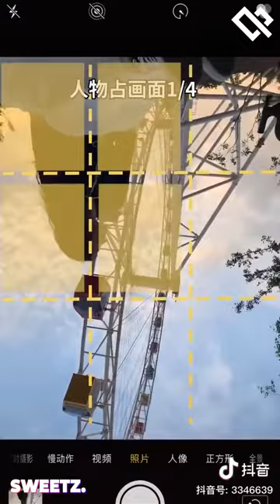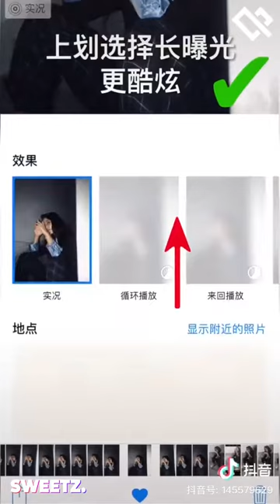Mejores Tik Tok / Douyin de Asiáticas S03 EP. 08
¿Te gusta lo asiatico?

Mi canal se dedica a la recopilación de vídeos de Tik Tok Asia, China, Coreay Jap on, espero verte por aquí más seguido para más de tus KOL y Tik Tokers Favoritos en tiempo real.